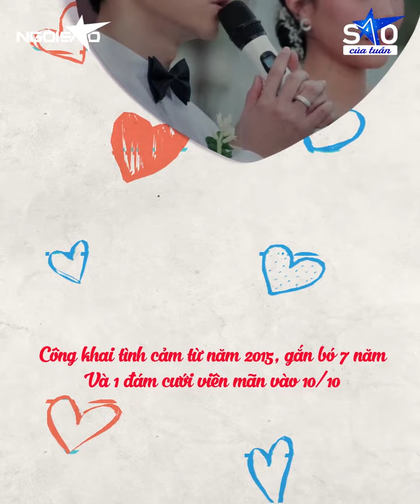Diệu Nhi Anh Tú: Hành trình 7 năm từ thích thích thành yêu yêu rồi thương thương| Ngôi Sao VnExpress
Diệu Nhi - Anh Tú: Hành trình 7 năm từ thích thích thành yêu yêu rồi thương thương